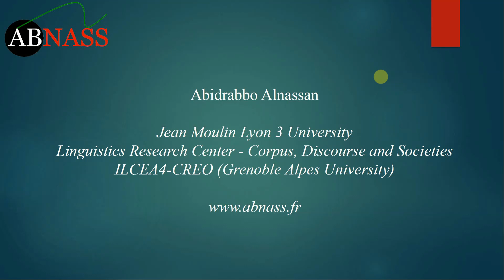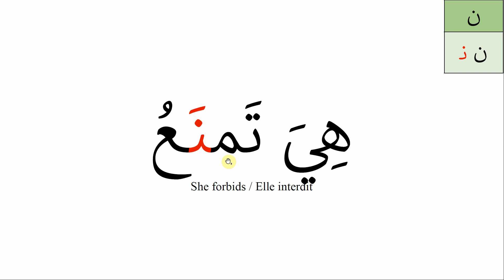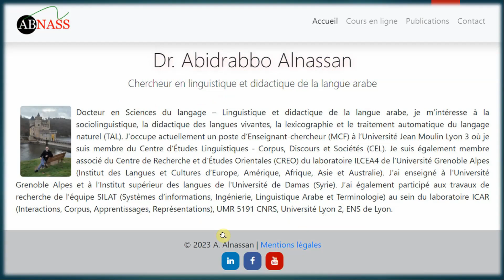Arabic alphabet: nun - Alphabet arabe: nun - حُروف اللغة العربيّة: حرف النّون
3 Minutes in Arabic - Arabic alphabet - nun
3 Minutes en Arabe - Alphabet arabe - nun
ثلاث دقائق بالعربيّة - حُروف اللغة العربيّة - حَرف النّون
Pour voir tous les cours, rendez-vous sur notre site "abnass.fr":
Course Map:
Letter and its different shapes
The noun:
Singular
Dual
Plural
Verb:
past tense verb
I + verb in present
He + verb in present
She + verb in present
Adjective
Sentence
Revision of the pronunciation and the writing of the words and the sentences
Plan du cours:
Lettre et ses différentes formes
Le nom:
Singulier
Duel
Pluriel
Verbe:
Verbe au passé
Je + verbe au présent
Il + verbe au présent
Elle + verbe au présent
Adjectif
Phrase
Révision de la prononciation et de l'écriture des mots et des phrases
خطّة الدرس:
الحرف وأشكاله المختلفة
الاسم:
المفرد
المثنّى
الجمع
الفعل:
الفعل الماضي
أنا + فعل مضارع
هو + فعل مضارع
هي + فعل مضارع
الصفة
جملة
مراجعة نطق وكتابة الكلمات والجمل